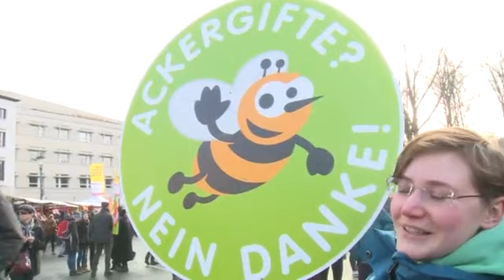Comment réussir à fournir de la viande de qualité et à bon prix ?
En relation avec l'article "Gipfel der großen Worte" en page 21 du magazine Vocable allemand n°813. Découvrez le reportage vidéo en V.O. et testez votre compréhension